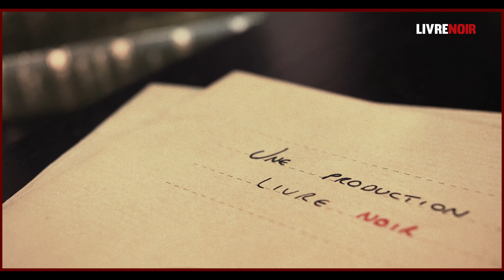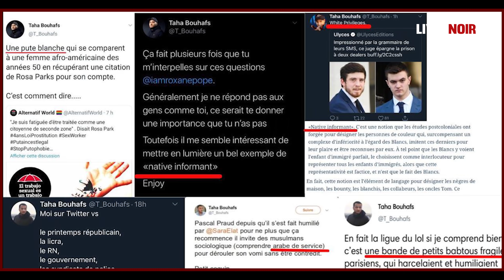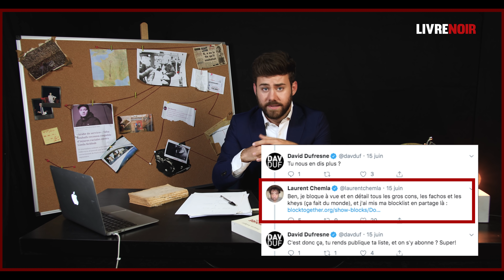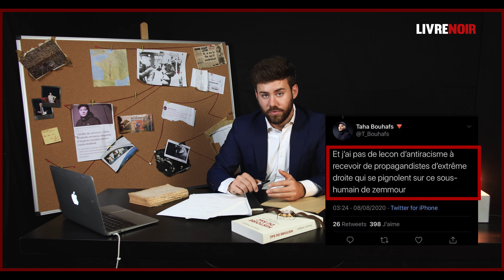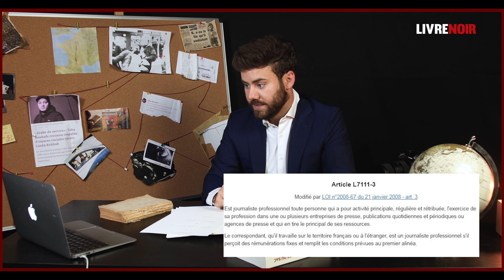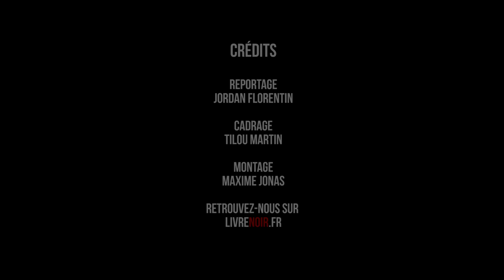La Vérité sur Taha Bouhafs | Contre-enquête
Vendredi 17 septembre dernier, le journaliste Taha Bouhafs porte plainte contre le site d’actualité Fdesouche en raison de la publication d’une liste de plusieurs centaines de personnalités fichées "islamogauchistes", et dans laquelle son nom figure.

Largement soutenu par des élus de gauche, des Insoumis aux écologistes, des syndicats journalistiques et par son camp, Taha Bouhafs vient pourtant tout juste d’être condamné ce mardi 28 septembre par le tribunal judiciaire de Paris pour injure raciste envers une policière, Linda Kebbab, après l’avoir traitée d’Arabe de service. Le journaliste, connu aussi pour avoir qualifié Sonia Mabrouk de « collabeur », se lance donc dans un nouveau combat judiciaire. Pour décrypter la situation du polémiste, Livre Noir a mené sa contre-enquête : Taha Bouhafs est-il vraiment journaliste ou bien un militant politique au service de l’islamogauchisme ?

Afin d'assurer notre indépendance, et de consolider la communauté Livre Noir, nous avons également créé une WEBTV à laquelle nous vous invitons à souscrire : si 80% de nos contenus resteront accessibles gratuitement au grand public sur nos canaux de diffusion, des exclusivités, versions longues, accès sans publicité, podcast, avantages et événements seront dédiées aux abonnés de cette WEBTV qui sera lancée en même temps que Livre Noir, le mercredi 6 octobre. Rendez-vous sur notre site internet

Mettre obligatoirement un lien vers la source originale entière en cas de réutilisation sur YouTube.